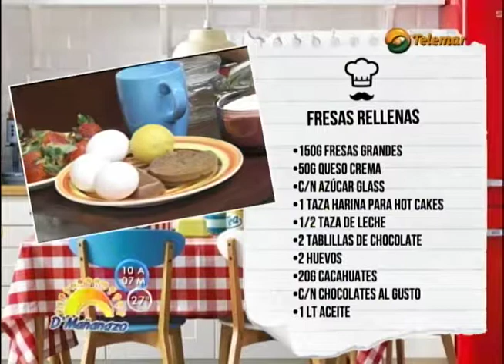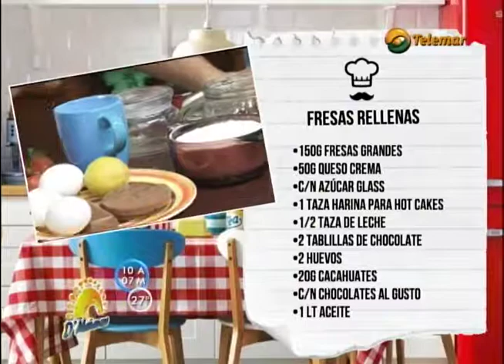COCINA CON CHINO: Fresas rellenas